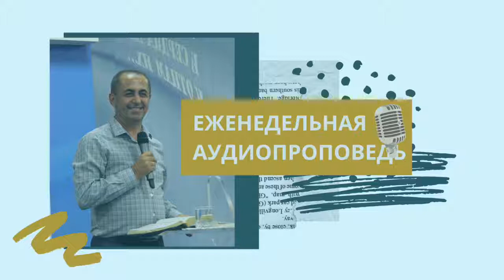17.02.2018 | Артур Агаджанян